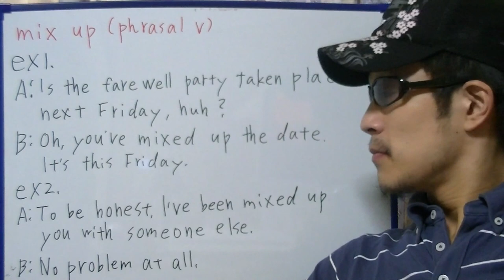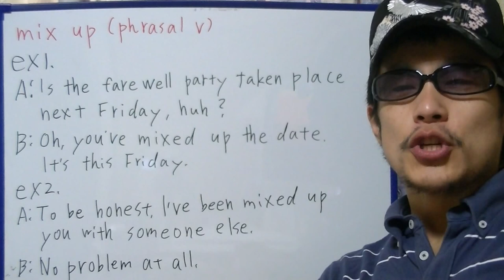brief English practice, "mix up"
On this video, I'm practicing "mix up".